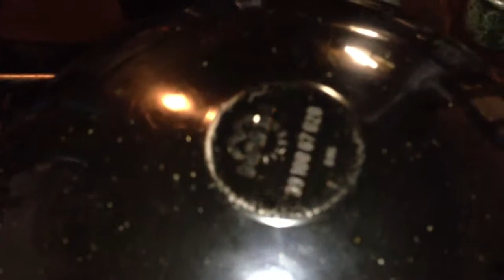Herforder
Herforder Motor mit Transmission